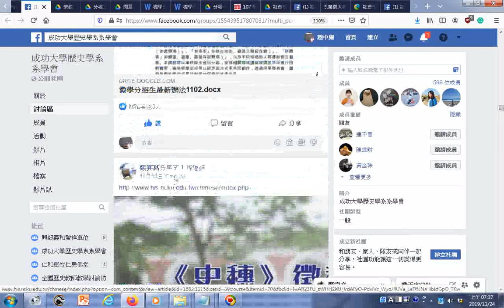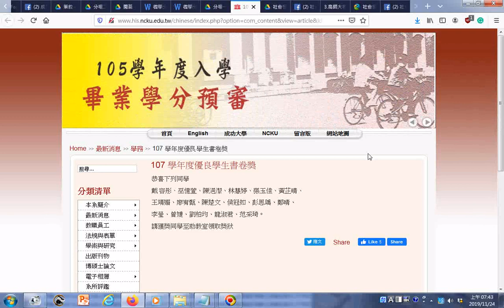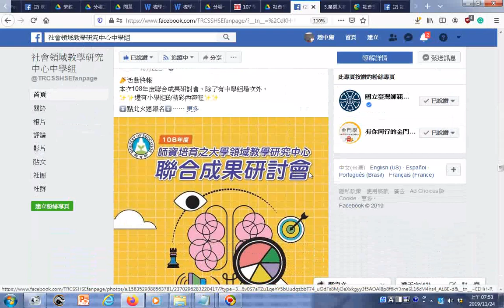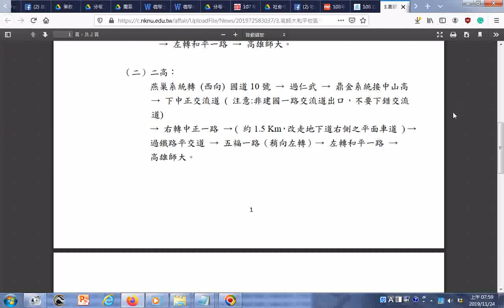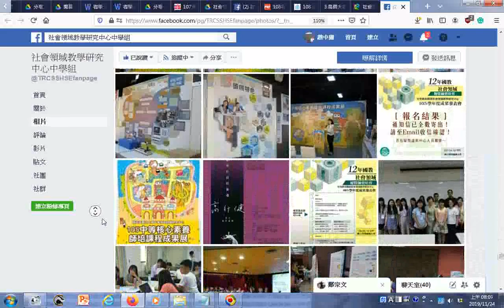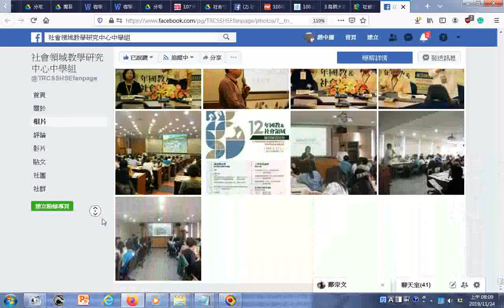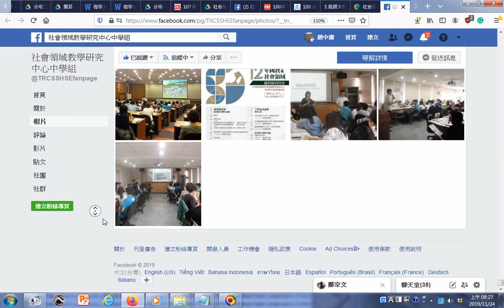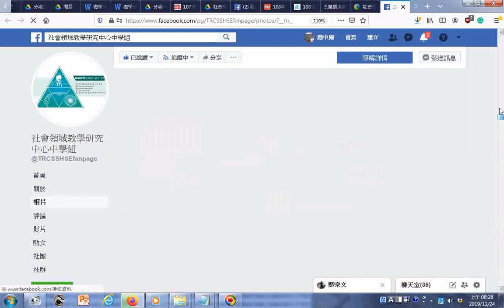瀏覽 成功大學歷史學系系學會 htm含踏溯台南新化、踏溯金門為學分課程、師資 20191124 很多照片或研討會檔案分享於雲端 社會領域教學研究中心中學組 相片 htm20191124